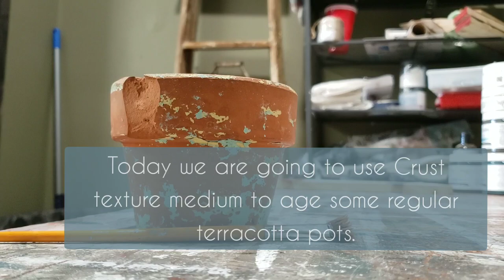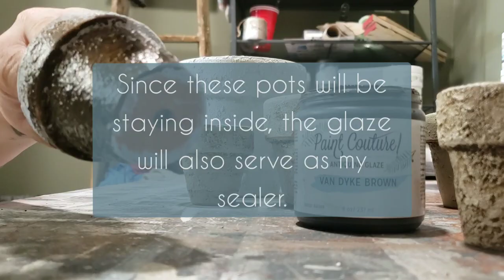How To Create Aged Terracotta Pots with Paint Couture Crust and Glaze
Who else is ready for Spring?? Creating an aging terracotta pot with Paint Couture Crust Texture and Antiquing Glaze is simple and easy!

Paint Couture Crust is the perfect texture medium for projects like this. Paired with some pretty Paint Couture Colors of Sweden colors and Van Dyke Brown Antiquing Glaze for the perfect Spring decor.